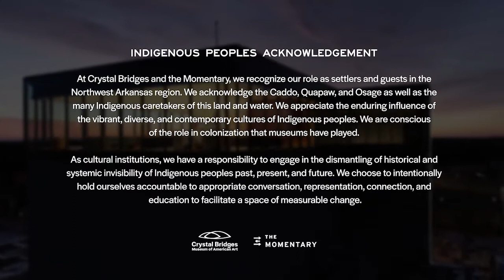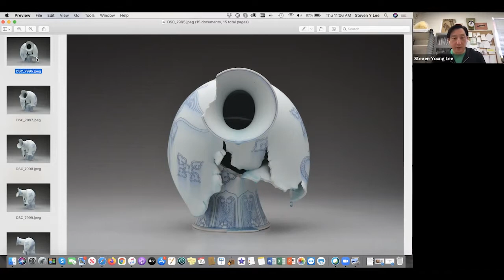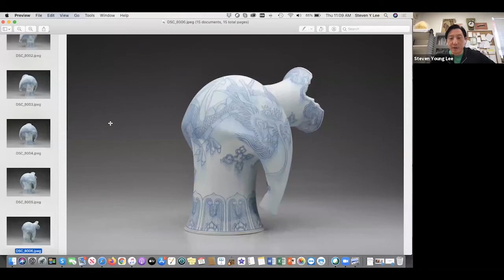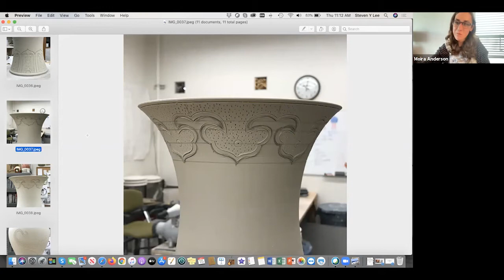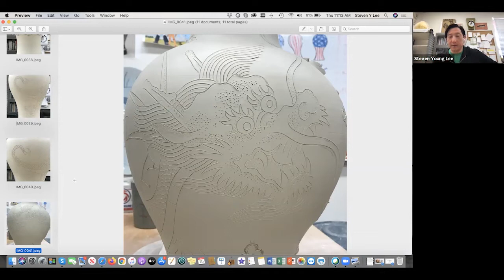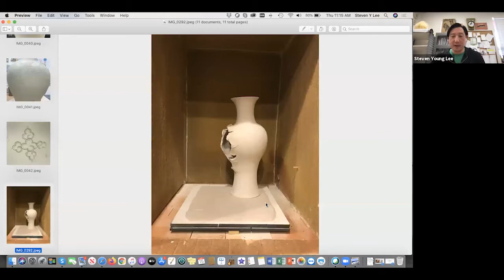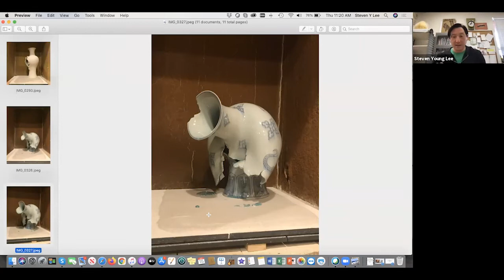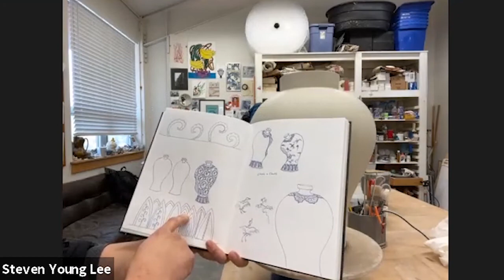Crafting America Spotlight Talk: Steven Young Lee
This video is part of a  series of lectures spotlighting artists from the exhibition “Crafting America” at Crystal Bridges Museum of American Art in Bentonville, Arkansas. Here, “Crafting America” artist Steven Young Lee presents a special demonstration and talk, sharing his process in action. Lee presents in his studio, giving you a close look at his process as a ceramic artist and discusses his collision of influences, unique forms, and current works.

This program is included as a part of the Northwest Arkansas Community College Spring Arts and Culture festival, a multi-day, interdisciplinary festival that brings together artists, academics, intellectuals, performers, and others to reflect on an annual theme. You can find more information about the festival at Spring Arts & Culture Festival

Steven Young Lee has been the resident artist director of the Archie Bray Foundation for the Ceramic Arts in Helena, Montana since 2006. In 2004-’05, he lectured and taught at numerous universities throughout China as part of a one-year cultural and educational exchange in Jingdezhen, Shanghai and Beijing. In 2005-06 he was a visiting professor at Emily Carr Institute of Art and Design in Vancouver BC.

Steven has lectured extensively in North America and Asia. In March 2013 he participated on a panel, “Americans in the Porcelain City,” at the Metropolitan Museum of Art in New York. In 2013, he was one of several international artists invited to participate in “New Blue and White,” an exhibition at the Museum of Fine Arts in Boston that featured contemporary artists working in the blue-and-white tradition of ceramic production. In the fall of 2016 his work will be featured as part of the Renwick Invitational at the Smithsonian Museum in Washington DC.

Enjoy another Spotlight Talk with “Crafting America” artist Joyce J. Scott